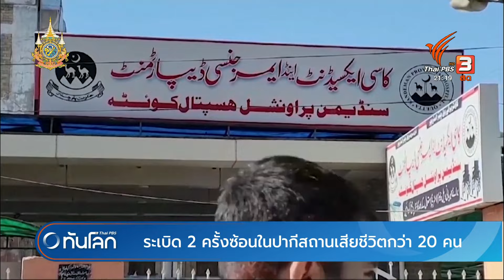ระเบิด 2 ครั้งซ้อนในปากีสถานเสียชีวิตกว่า 20 คน | ทันโลก กับ Thai PBS | 7 ก.พ. 67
ปากีสถานเผชิญกับระเบิด 2 ครั้งซ้อนในพื้นที่ตะวันตกเฉียงใต้ของประเทศ ทำให้มีผู้เสียชีวิตไม่ต่ำกว่า 20 คนและบาดเจ็บอีกหลายสิบคน